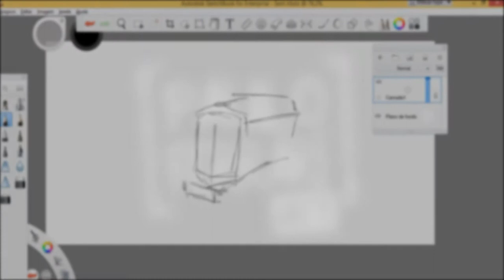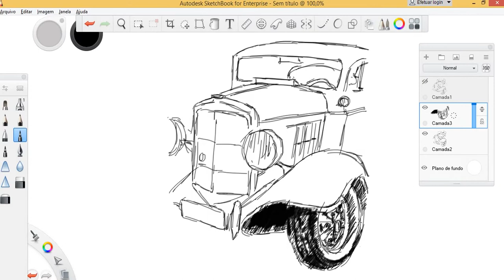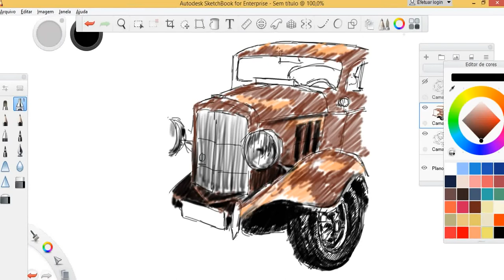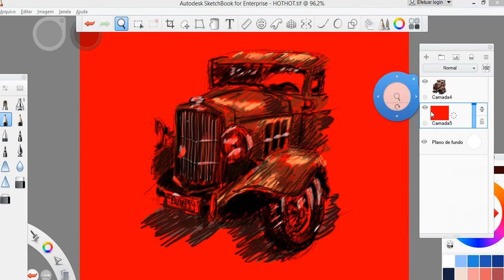SPEED DRAWING SKETCHBOOK - HOTROD